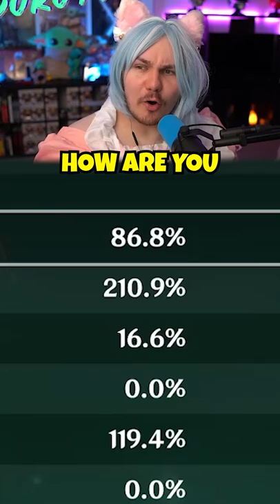I've Never Seen A Jean Like This In Genshin Impact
I've never seen a Jean like this in Genshin Impact, and it puts mine to shame!!!
▼ EXPAND ME ▼